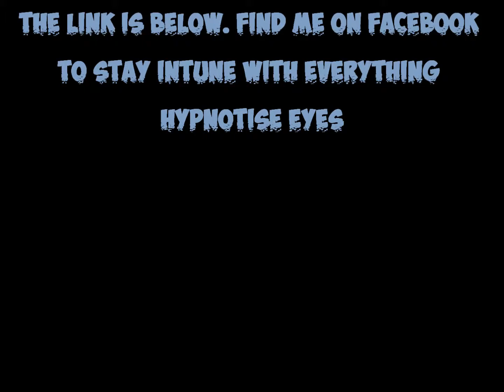ISREAL PRESENTS HYPNOTISE EYES THREAT #7 WHAT U CAME 2 DO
THREAT
#7 WHUT YOU CAME TO DO FT KING DAVID
MY LATEST MIXTAPE JUST DROPPED NEWYEARS 2014
AND UNTIL I GET MY VISUALS UP IVE PUT TOGETHER THIS SLIDE SHOW FOR YOU OF ALL MY SONGS. IM LOOKING FOR SOMEONE WHO HAS A REAL EYE FOR VIDEOS TO BRING SOME OF THESE SONGS TO LIFE.